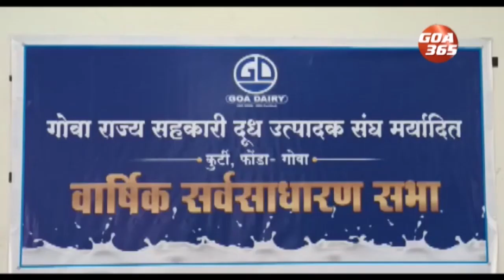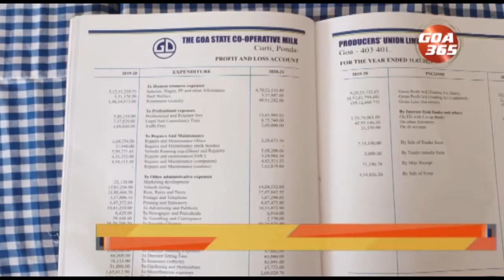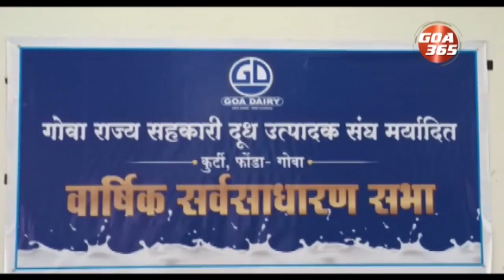GOA365 KONKANI KHOBRO 27th APRIL 2022